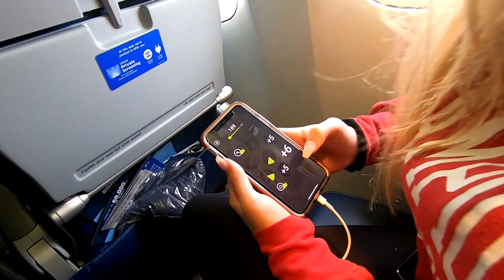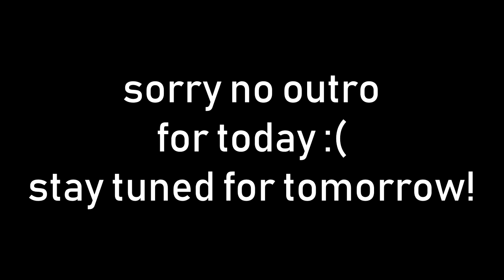DAY 1 HAWAI'I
This is the beginning of a trip that my girlfriend and I are going to. Every video except this one should be scheduled to be posted around 9am PST. Hope you guys enjoy!